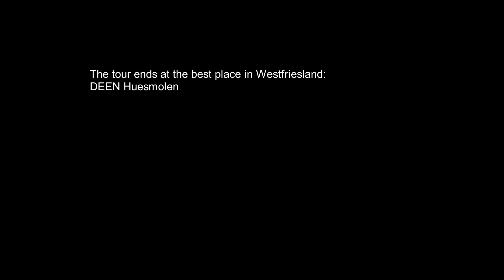Tour of Westfriesland (Timelapse)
sorry it was raining